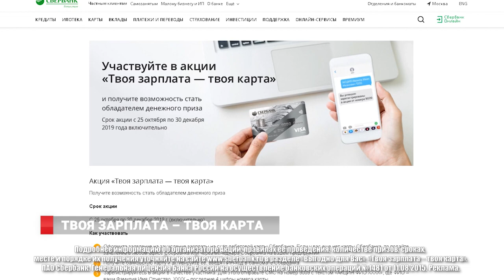ТВОЯ ЗАРПЛАТА - ТВОЯ КАРТА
Оформи карту и получи денежный приз: акция Дальневосточного Сбербанка для новых зарплатных клиентов. Выиграть денежный приз, оформив с 25 октября до 30 декабря 2019 года зарплатную карту, предлагает приморцам Дальневосточный Сбербанк. Акция «Твоя зарплата – твоя карта» действует до конца года на территории Хабаровского, Приморского краев, Амурской и Сахалинской областей. Призовой фонд акции содержит четыре главных приза по 20 000 рублей и 150 призов по 1500 рублей.